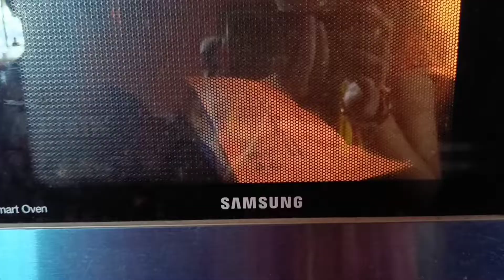first time experience 😀 @SantalivlogbyBunu